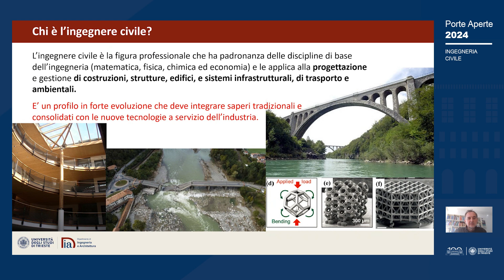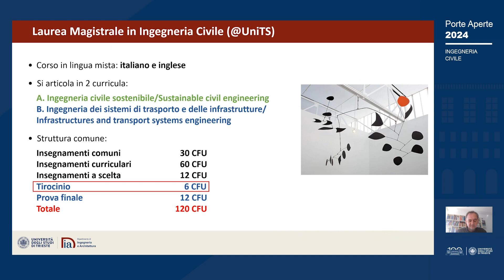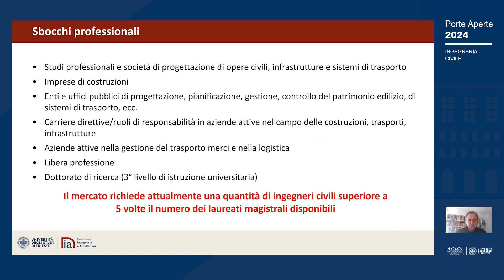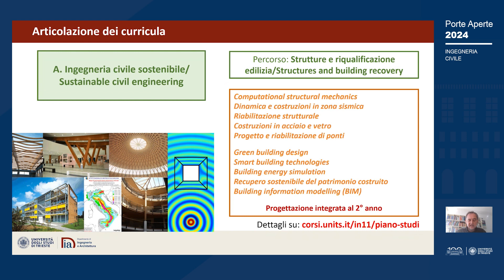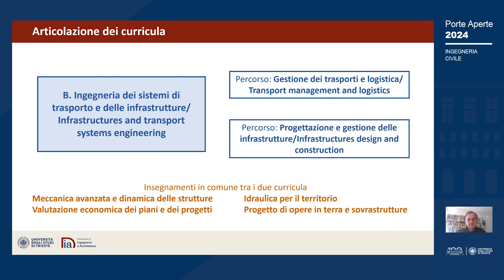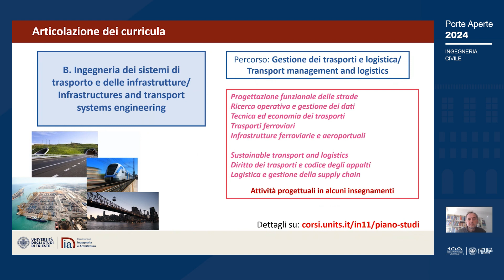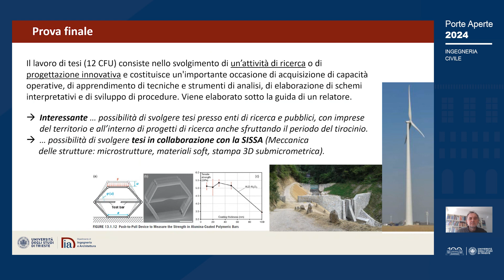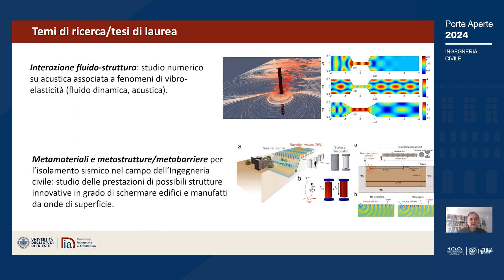Ingegneria civile - Laurea magistrale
Porte Aperte - Lauree di secondo livello: magistrali